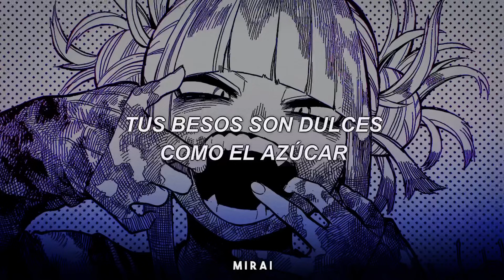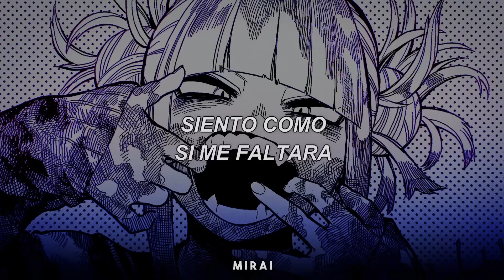Cake - Melanie Martinez (Sub. Español)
▸ Espero que el video haya sido de tu agrado, ten un bonito día! 🐝

▸ Melanie Martinez // Cake

▸ lyrics:

[Verse 1]
We've got all the ingredients except you loving me

[Pre-Chorus 1]
And respectfully

[Pre-Chorus 2]
So respectfully

© m i r a i